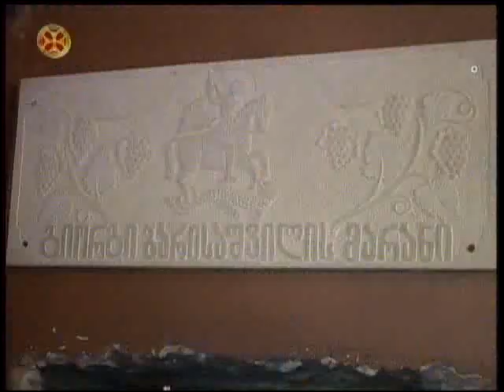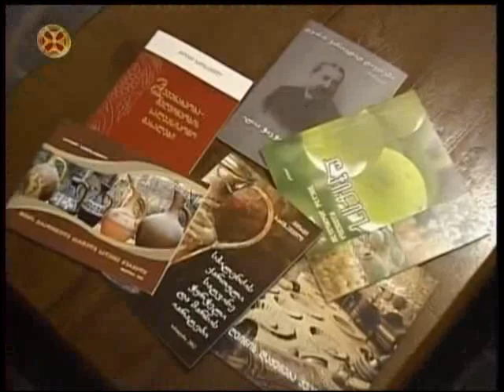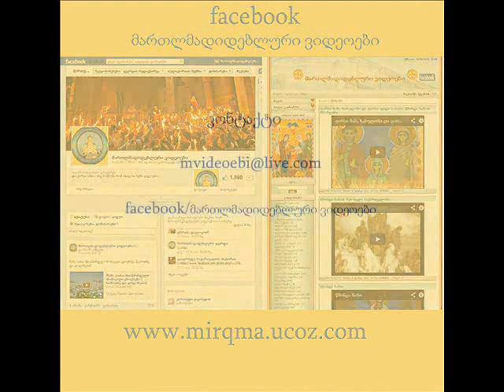მარანი მევენახეობა მეღვინეობა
marani mevenaxeoba megvineoba